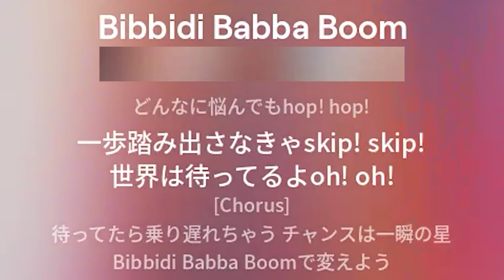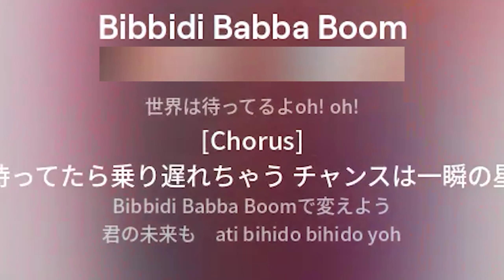【ユニクロ速報】この夏一番のおすすめ！エアリズムスカートで涼しく過ごそう！さらに、今週はユニクロUTが大幅値下げ中！見逃せない情報満載でお届けします！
こんにちは、みなさん！今日も私のチャンネルにようこそ。今回の動画では、今週のおすすめアイテムとお得な情報をたっぷりお届けします。まずは、夏のお出かけにぴったりの快適アイテム「エアリズムスカート」をご紹介します。そして、今週はユニクロの人気商品「UT」がたくさん値下げの対象になっています。ぜひ最後までご覧ください！

今週のおすすめアイテム：エアリズムスカート
暑い夏の日々を快適に過ごすためには、涼しくて動きやすいアイテムが欠かせません。そこで、私が特におすすめするのがユニクロの「エアリズムスカート」です。このスカートは、ユニクロの技術である「エアリズム」素材を使用しており、通気性が良く、汗をかいてもさらっとした着心地が続きます。また、デザインも豊富で、おしゃれにコーディネートできるのが嬉しいポイントです。

エアリズムスカートの特徴
素材の良さ：エアリズム素材を使用しているため、通気性が良く、夏でも快適に過ごせます。肌触りも良く、着心地抜群です。
デザインの多様性：シンプルなデザインから、トレンドを取り入れたデザインまで幅広く揃っているため、どんなスタイルにも合わせやすいです。
動きやすさ：ストレッチ性があり、動きやすいので、アクティブな日々にも最適です。長時間の外出でも疲れにくいのが特徴です。
メンテナンスの簡単さ：洗濯しても型崩れしにくく、乾きも早いのでお手入れが簡単です。
ユニクロUTの値下げ情報
続いて、今週の注目ポイントとして、ユニクロの人気アイテム「UT」の値下げ情報をお届けします。ユニクロのUTは、様々なアーティストやブランドとのコラボレーションで毎シーズン注目を集めています。今週は多くのUTが大幅に値下げされていますので、見逃せません！

値下げ対象のUTの魅力
豊富なデザイン：UTはデザインのバリエーションが豊富で、自分の好みに合ったデザインが必ず見つかります。キャラクターものからアート作品まで、多彩なコラボが魅力です。
高品質な素材：コットン100％の素材が多く、肌触りが良く、着心地も快適です。耐久性も高く、長く愛用できるのが嬉しいポイントです。
手頃な価格：元々の価格も手頃ですが、今週の値下げでさらにお買い得に！複数枚まとめ買いしても負担になりません。

00:00 オープニング
00:23 女6 クリ..
01:12 女5 エア..
02:08 女4 UV..
02:54 女3 感動..
04:09 女2 プリ..
05:04 女1 ウル..
06:08 男2 ユー..
07:26 男1 ウル..
08:11 兼1 エア..
08:46 クル..

今回のアイテムの一覧はこちら

アイテム名
クリンクルコットンキャミソールワンピース エアリズムアクティブブラタンクトップ UVカットユーティリティブルゾン 感動タックパンツ プリーツストレートパンツ ウルトラストレッチエアリズムロングスカート ユーティリティベスト ウルトラストレッチスウェットセット エアリズムポロシャツ